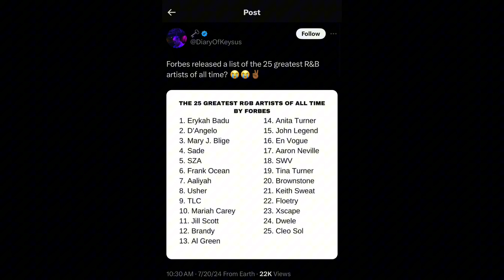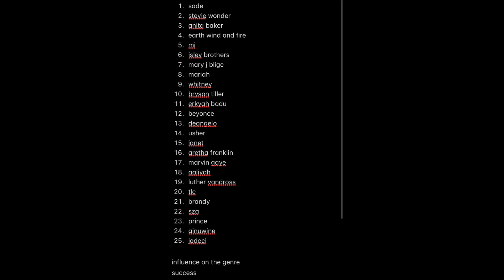Who Are The Top 25 R&B Artists Of All Time?